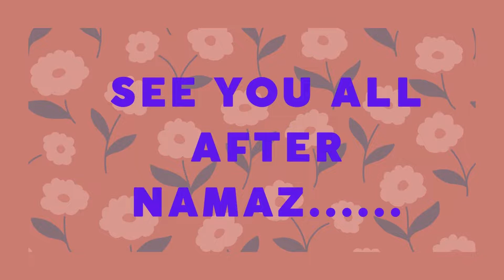BARISH MEIN QURBANI 😀🐄🐑🐪🐐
IT'S UP GUYS !
SORRY A BIT LATE, BUT HERE YOU GO.